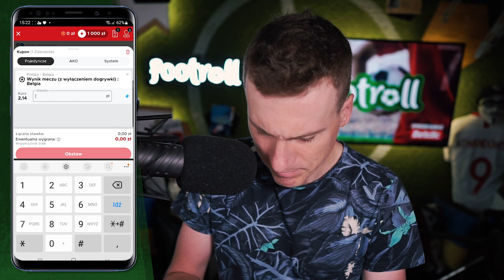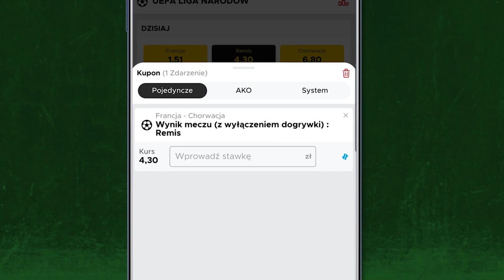Rybus zostaje w Rosji, a agent chrzani o powodach | Holandia zatrzymana - czas na Belgię?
⚠️ W grach hazardowych mogą uczestniczyć wyłącznie osoby, które ukończyły 18 lat. Hazard może uzależniać. BEM to legalny bukmacher. Gra u nielegalnych bukmacherów grozi konsekwencjami prawnymi.

00:00 - Dzień dobry serdecznie!
02:41 - Z Holandia na plus?
06:36 - Polska, Belgia i Szczęsny
10:05 - Co z tym Rybusem

 🎬 Montaż - @Trojtek